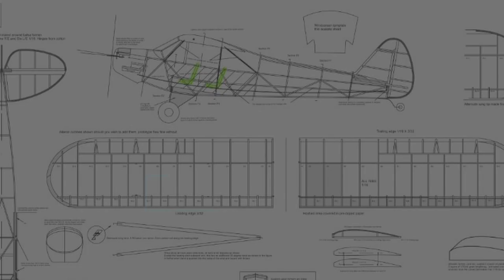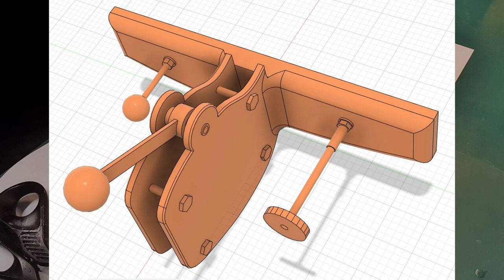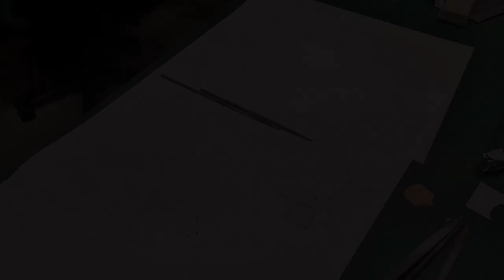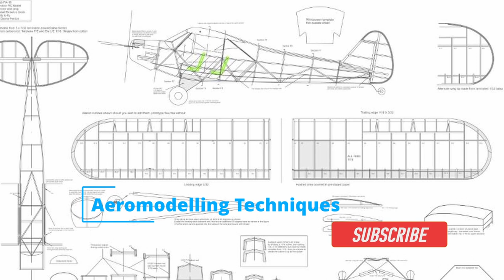3D print verses crafting?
A further episode in the creation of a DB Sport and Scale Radio control Auster J1 Autocrat. This episode covers the creation of more cockpit parts, today the throttle quadrant.